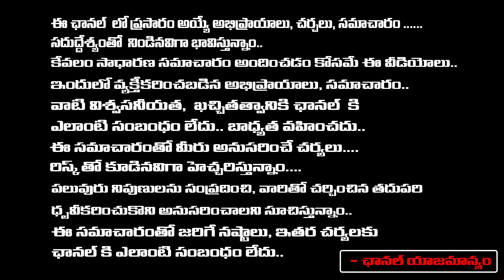షమీం మంచి భర్త కాదు దుర్మార్గుడు మాజీ భార్య | Mohammed Shami Wife Hasin Jahan Shocking Statement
షమీం మంచి భర్త కాదు దుర్మార్గుడు మాజీ భార్య | Mohammed Shami Wife Hasin Jahan Shocking Statement | RED TV TELUGU